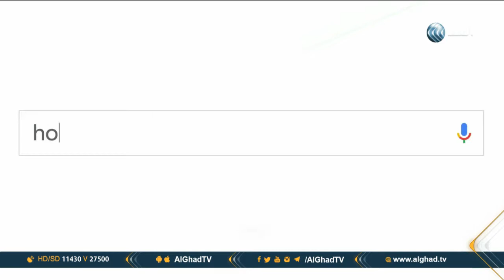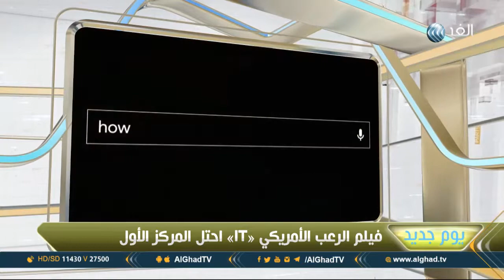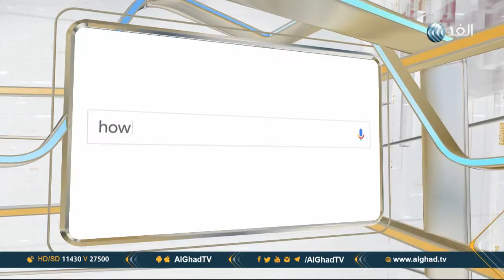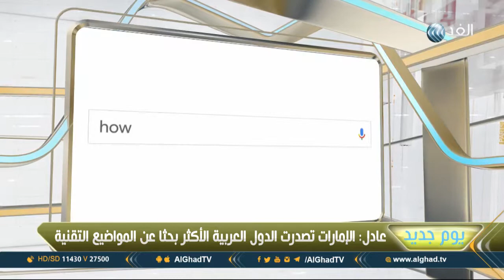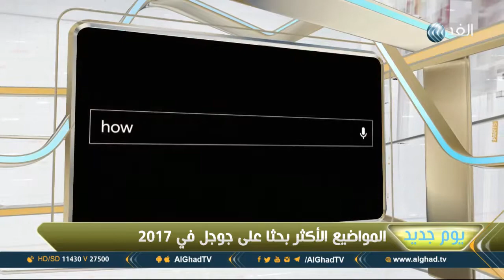مدون تقني: الإمارات الأكثر بحثا عربيا عن المواضيع التقنية في 2017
تصدر هاتف iphone X قائمة الأكثر بحثا على جوجل في 2017، فيما احتل فيلم الرعب IT المركز الأول في قائمة الأفلام الأكثر بحثا، بينما تصدرت أغنية Despacito قائمة الأغاني الأكثر بحثا .. مزيد من التفاصيل يتحدث محمد عادل المدون التقني ومؤسس صفحة تكنولوبيا مع الإعلامية راية يعقوب والإعلامية روان عليان في برنامج يوم جديد.